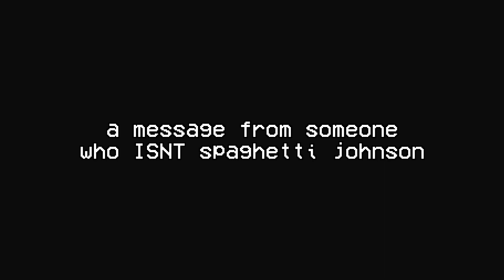a SPECIAL message from ASAC Schrader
they're minerals